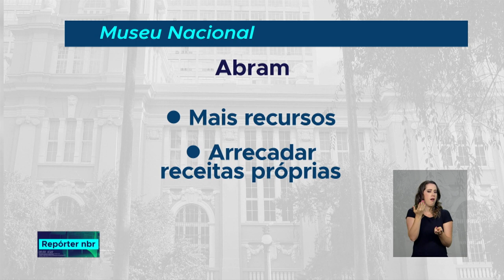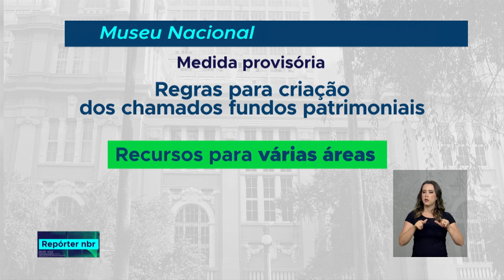Trabalho de recuperação de parte do acervo do Museu Nacional já começou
REPÓRTER NBR - 02.10.18: um mês após o incêndio no Museu Nacional do Rio de Janeiro, os trabalhos já começaram para recuperar parte do que foi destruído pelo fogo. O Museu abrigava um vasto acervo com mais de 20 milhões de itens e serviu de residência à família real portuguesa de 1808 a 1821.